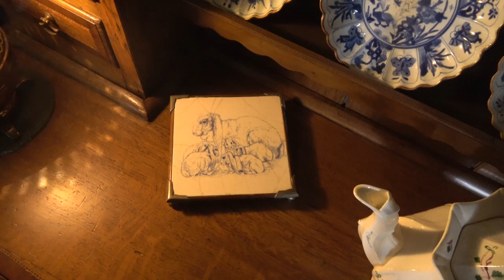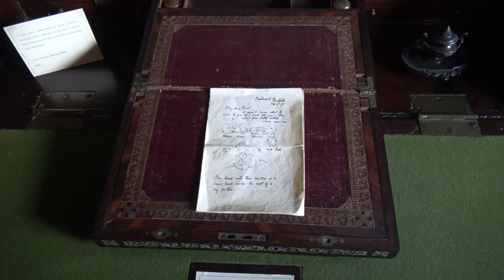Hill Top Farm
Een bezoek aan Hill Top Farm, het woonhuis van de wereldberoemde Beatrix Potter is meer dan de moeite waard. Kijk rond in de kamers waar Beatrix haar beroemde creatie Pieter Konijn tekende. Bezoek ook het meer dat zij bijna iedere avond bezocht.
A visit to Hill Top Farm, the home of the world famous Beatrix Potter is more than worth it. Look around the rooms where Beatrix drew her famous creation Pieter Konijn. Also visit the lake that she visited almost every evening.